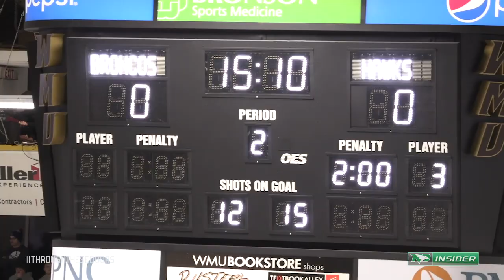Through These Doors - 909 - Feather in the Cap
The guys finish off a stellar first half with a 2-0 road trip at Western Michigan, but the team looks to secure its place in UND lore when the second half of the season arrives.